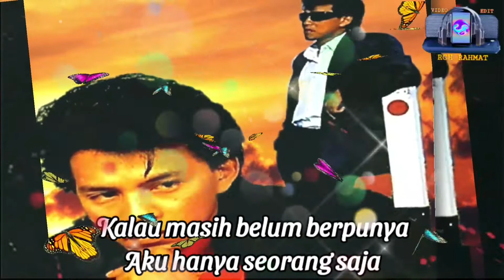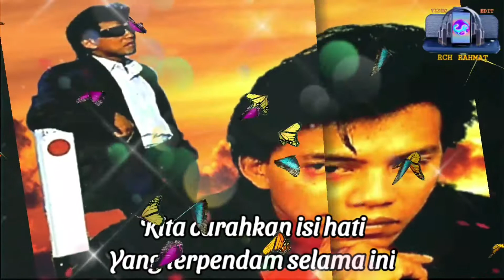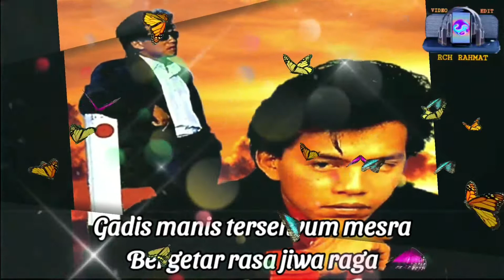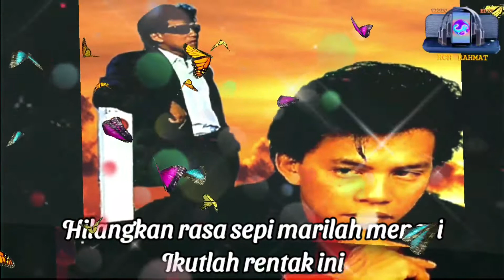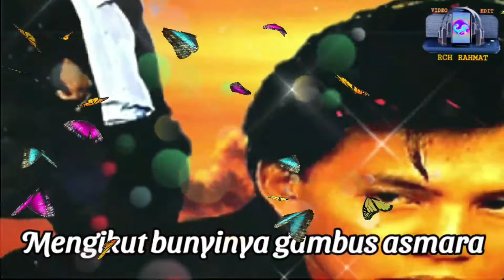Shidee _ Gambus Asmara